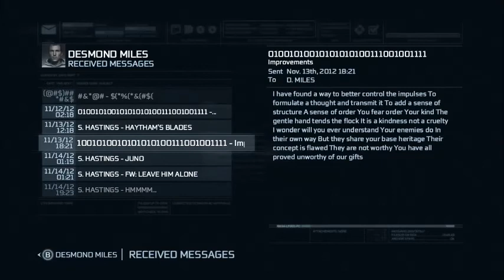AC 3 Part 15 Desmond's First Magic Battery